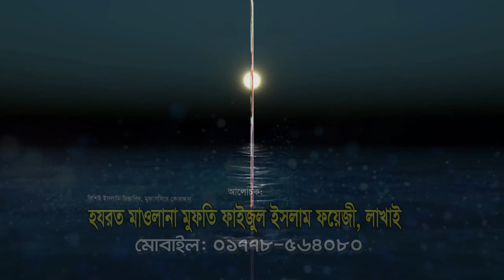new_bangla_islamic_waz by মাওলানা ফাইজুল ইসলাম ফয়েজী, লাখাই, বানিয়াচং,হবিগঞ্জ। NS TV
Video Details
আলোচনা করছেন:- মুফতি ফাইজুল ইসলাম ফয়েজী
স্থান: শায়েস্তাগঞ্জ, হবিগঞ্জ।

 মোবাইল: ০১৯১৩০৫৭৯৪০

ভিডিও ধারণ শব্দ ধারণ: NS TV (এন.এস.টিভি) বাংলাদেশ।

Bangla Waz By Mufti Faijul islam Foyeji

Time: 12:11

Location: B-BARIA